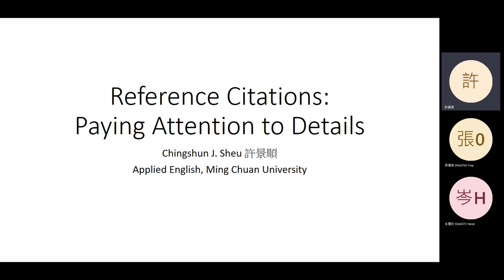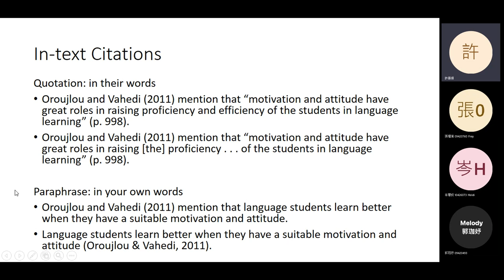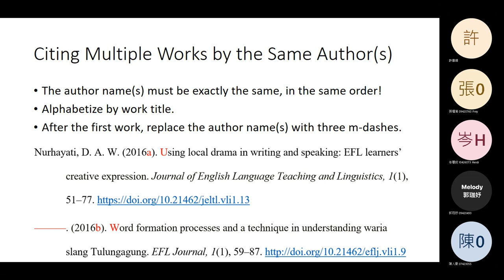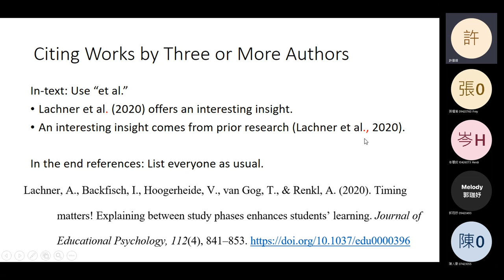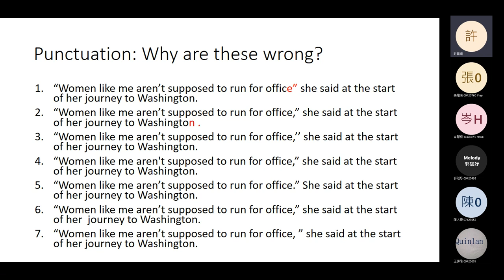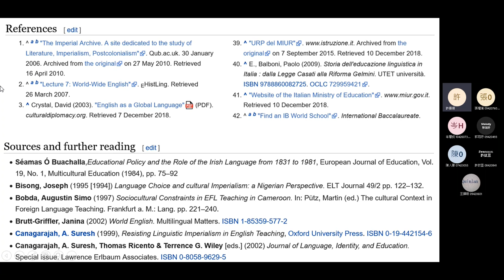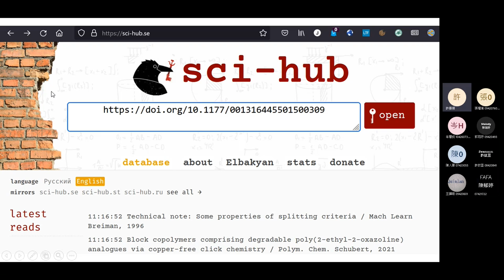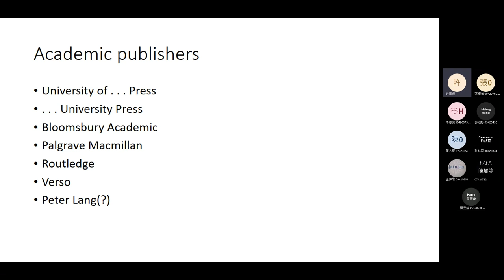2022 Spring: English Composition IV - 11 Introduction to reference citations (part 2), in Mandarin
Lecture on 6 May 2022. Part 2 of lecture on reference citations.